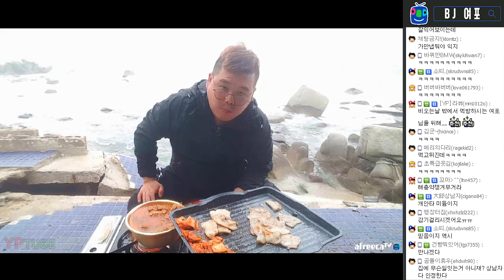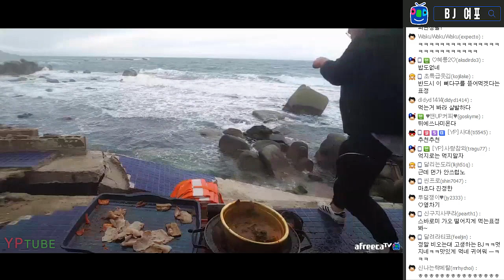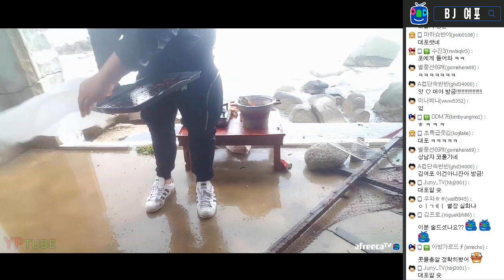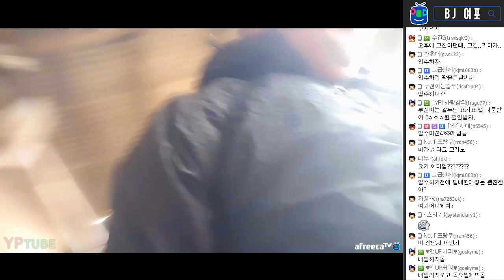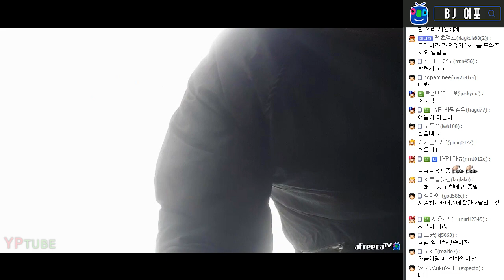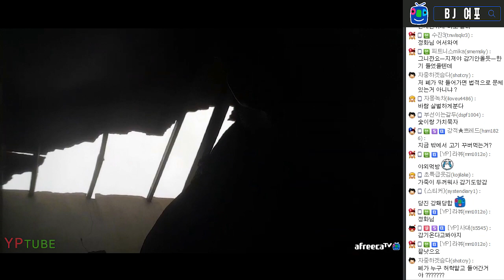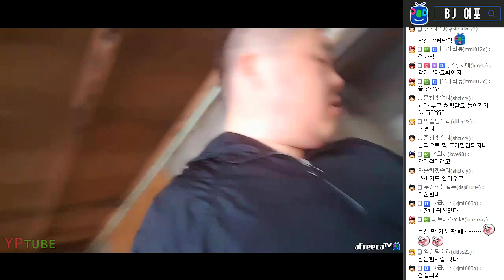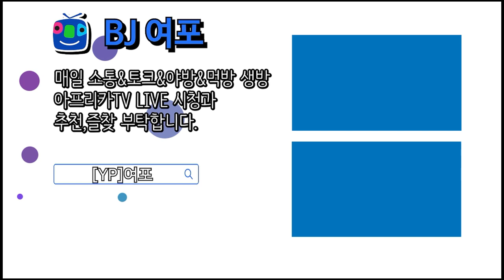[BJ여포] 비가오던말던~ 이건 태풍아니냐? // 별장바닷가 고등어+뼈해장국+대패삽겹살 :: 2부 먹방 Mukbang